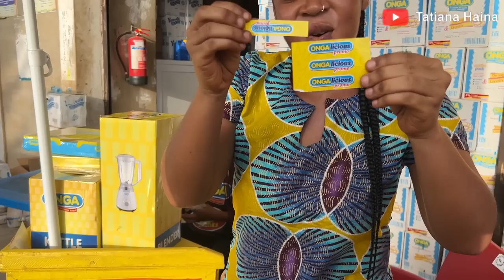Cooking most demanded food in Ghana || Wrewre \ Melon seeds soup with Fufu in Sunyani ||West Africa